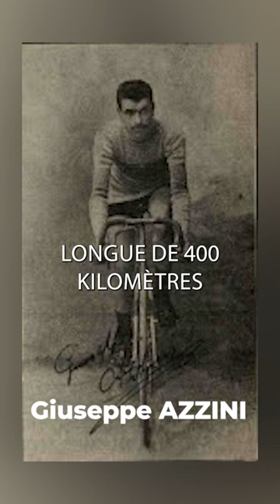La disparition du leader ! 😱